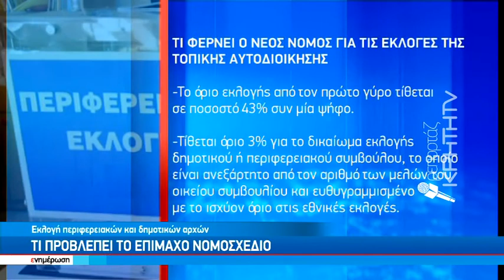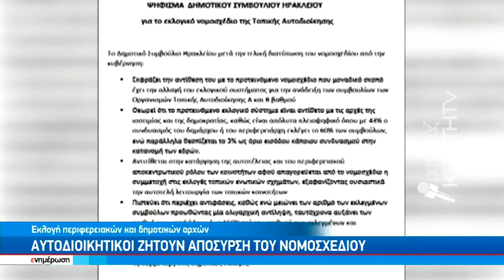Ζήτημα συνταγματικότητας θέτουν φορείς της Αυτοδιοίκησης